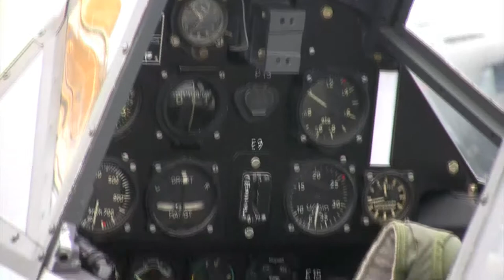2008 06 14 AirShow